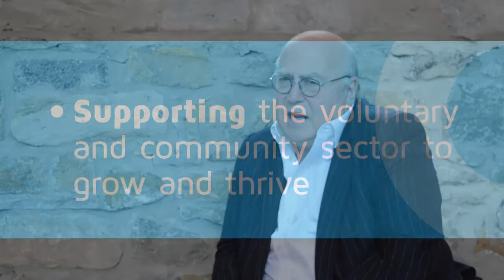Sir Stuart Etherington on the challenges of the voluntary sector in the North East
Sir Stuart Etherington, Chief Executive of NCVO tells us about what he sees as the sustainability and funding challenges that face the future of our voluntary sector including the board of trustees; equality and diversity; newer forms of networking and being up to speed with it and the challenge of generating earned income in the North East.